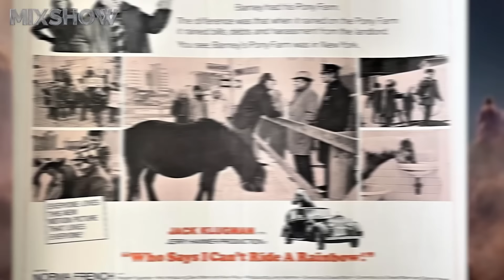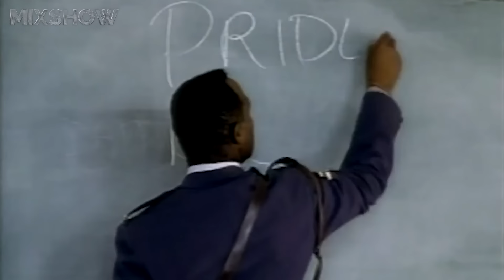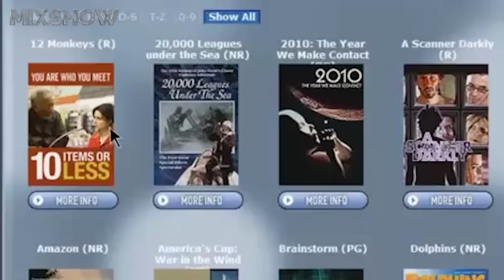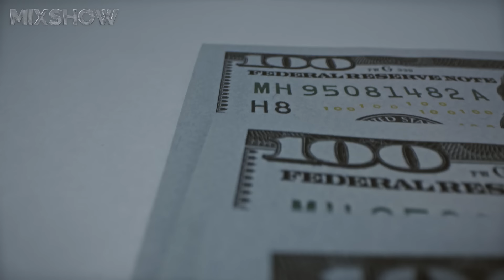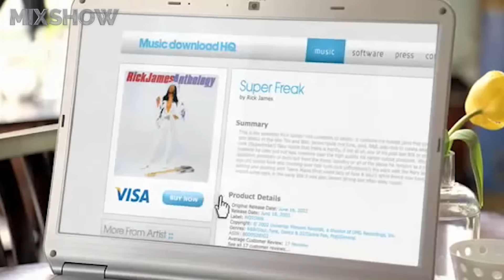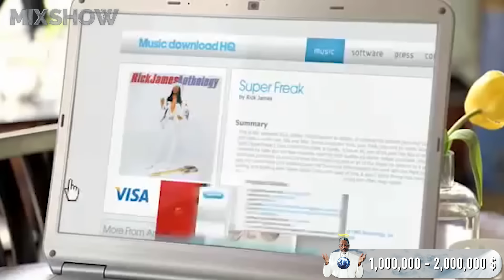Морган Фримен – Как Живет Главный «Бог» Голливуда и Куда Тратит Свои Миллионы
Морган Фримен – американский актер, продюсер и всеми известный закадровый голос многих голливудских фильмов. Человек, получивший множество номинаций и наград, в том числе заветную статуэтку Оскар. Его путь к славе был поистине долгий и тернистый, а его настойчивости может позавидовать каждый, в чем вы и убедитесь, посмотрев это видео.

Посмотри обязательно!